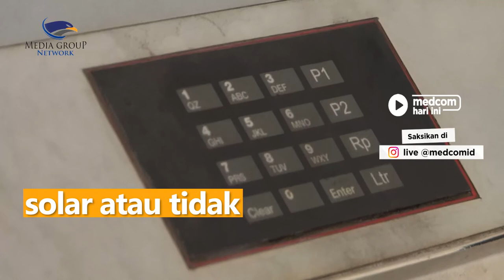Mulai 1 Juli, Beli Pertalite dan Solar Wajib Pakai Aplikasi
Pertamina Patra Niaga akan melakukan uji coba pembelian bahan bakar minyak (BBM) pertalite dan solar dengan aplikasi MyPertamina mulai Jumat, 1 Juli 2022. Upaya ini agar penyaluran BBM tersebut tepat sasaran.

Pihak Pertamina menemukan di stasiun pengisian bahan bakar umum (SPBU) masih banyak konsumen yang tidak berhak mengonsumsi pertalite dan solar. Jika tidak diatur, potensi kuota yang ditetapkan Pertamina selama satu tahun tidak akan cukup.

Dengan demikian, Lewat MyPertamina, konsumen dapat memastikan kendaraan dan identitasnya terkonfirmasi sebagai pengguna yang terdaftar untuk memperoleh pertalite dan solar atau tidak.

Sebelumnya, Direktur Utama Pertamina Patra Niaga Alfian Nasution menuturkan penyaluran solar dan pertalite penugasan diatur lewat Peraturan Presiden Nomor 191/2014 dan Surat Keputusan (SK) BPH Migas No. 4/2020.